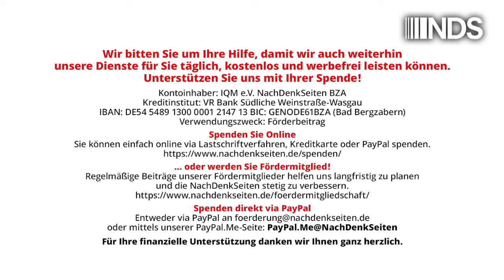Sehr gut: BSW beantragt U-Ausschuss zu Corona | NDS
Sehr gut: BSW beantragt U-Ausschuss zu Corona | Tobias Riegel | NachDenkSeiten-Podcast | 20. September 2024

Einen Untersuchungsausschuss zur Corona-Politik im Bundestag will das Bündnis Sahra Wagenknecht beantragen. Weil die AfD tendenziell Zustimmung signalisiert, ist die Aufregung groß. Dabei sollte eher die Verweigerungshaltung der Parlamentarier von Ampel und CDU gegen eine Aufarbeitung skandaliert werden. Ein Kommentar von Tobias Riegel.

Artikel veröffentlicht am: 20. September 2024 um 11:32
Titelbild: Screenshot NachDenkSeiten, Bundespressekonferenz 8. Januar 2024